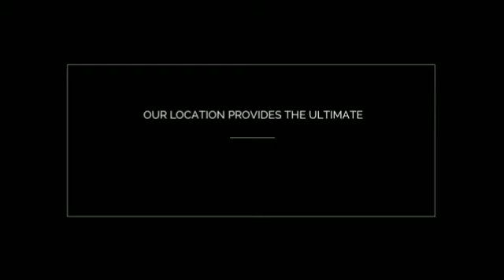Madigan's Waterfront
Madigan’s Waterfront is a locally owned and operated seafood and steak restaurant serving Prince William, Fairfax, Stafford, Alexandria, Arlington, and Loudoun Counties and the Northern Virginia region.

201 Mill St Occoquan, VA 22125